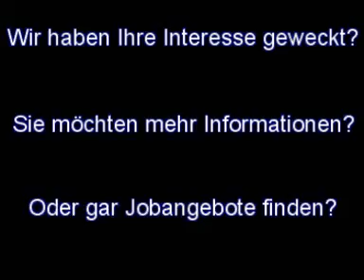Kundenbetreuer Stellenangebote StellenMarkt.de